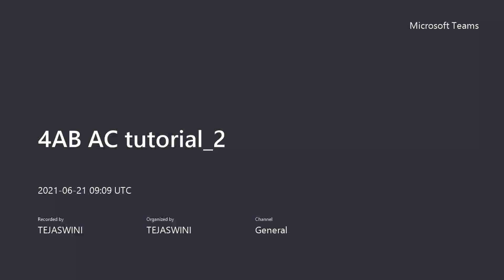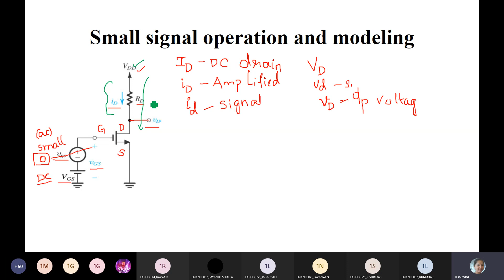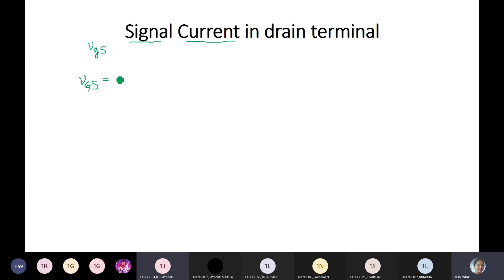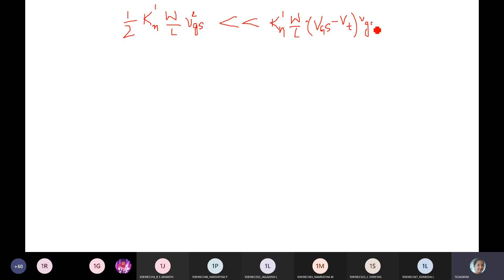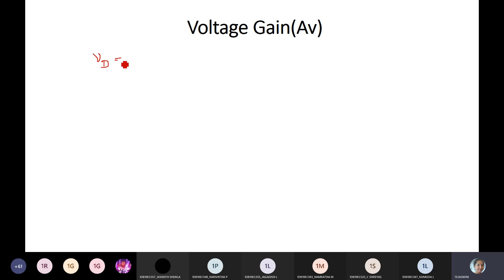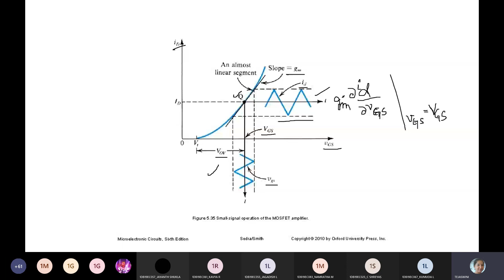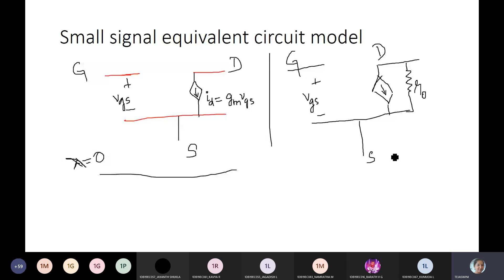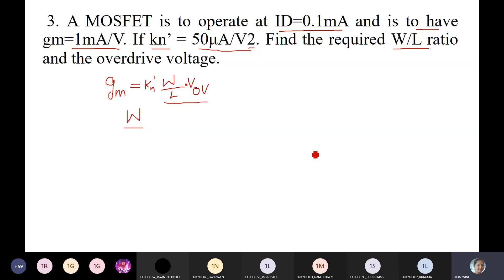MOSFET Small Signal operation and models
Derivation of DC Bias point, current at drain terminal and Voltage gain